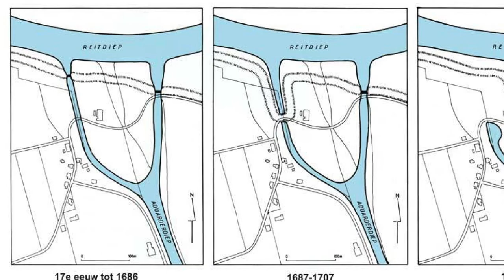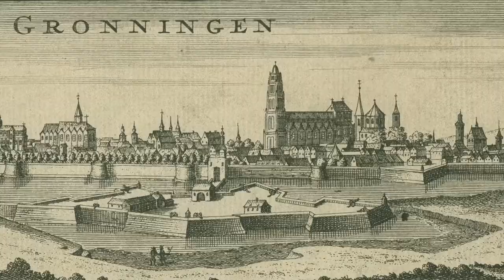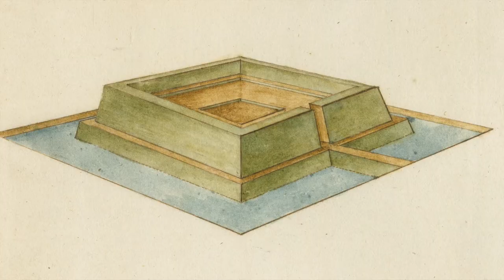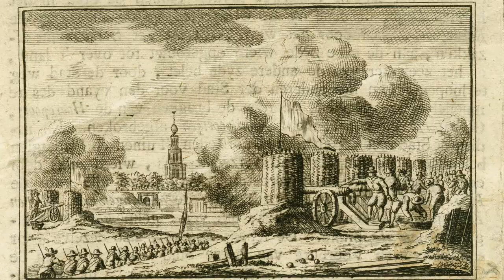Informatieavond project Aduarderzijlen Waterschap Noorderzijlvest december 2021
De geschiedenis van Aduarderzijl